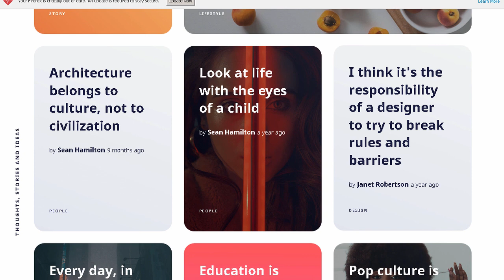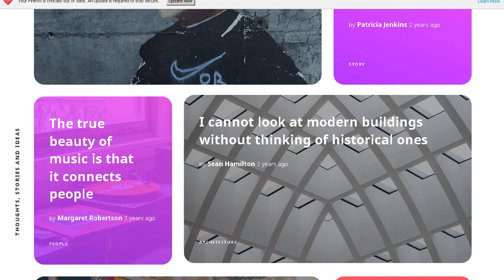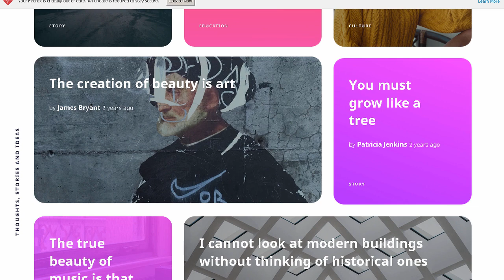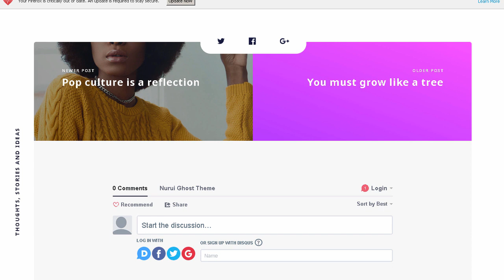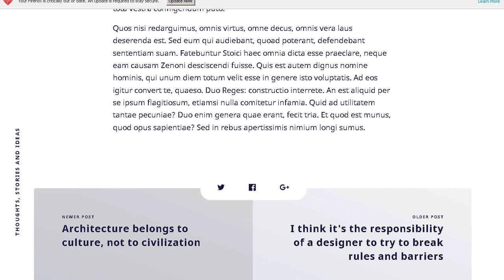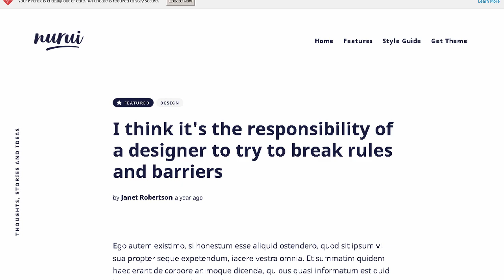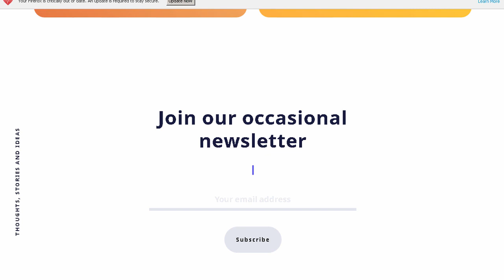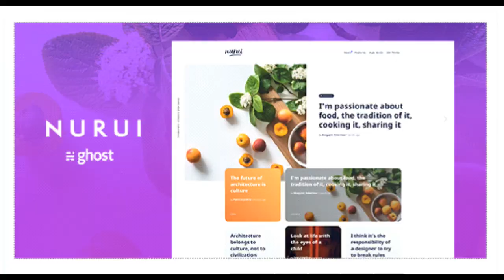Nurui - Multipurpose Ghost Blog Theme | Themeforest Templates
Download Nurui - Multipurpose Ghost Blog Theme | Themeforest

OR

Introduction

Nurui is a Ghost theme with a sleek and modern design. Personal or professional. lifestyle blog. culinary blog. or design blog. Nurui will easily fit it all. an online journal or a magazine.

General features

Clean design

Lightweight and minimal

Super fast

Masonry layout style

Fully responsive

Responsive video

Compatible with modern browsers

Looks good on any device

Updated regularly

Fast support

Supports inbuilt Ghost features

Translation ready

Featured Post and Page

Post. Page. Tag and Author page

Blog title and description

Support for the Blog Cover Image in search page

Logo support

Tag cover image and description

Next and Previous post navigation in post view

Subscription form

Primary tag in home view

Additional theme features

Search function

Post background colours in home view

Slider for the featured Post and Page in home view

Medium style image zoom in post view

Comments with Disqus

Share Post on Facebook. Twitter and Google+

Theme tested on:

Pingdom &ndash; faster than 99% of tested sites

Ghost GScan &ndash; 100/100 points

W3C Markup Validation Service &ndash; correct validation

Credits

All photos used in the theme demo are from Unsplash

Changelog

Version 1.1.1

New: Search function

New: Support for the Blog Cover Image in search page

Version 1.1.0

Added: Support for Ghost translation

Version 1.0.0

Released